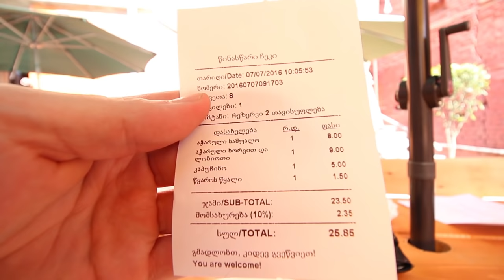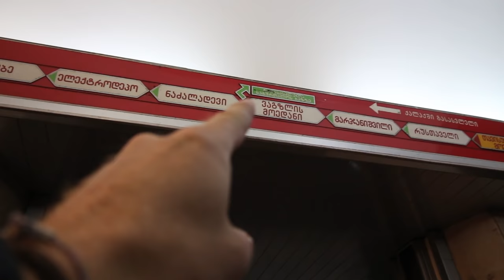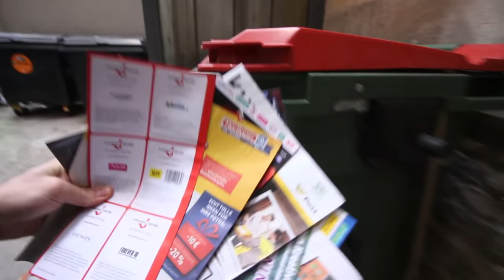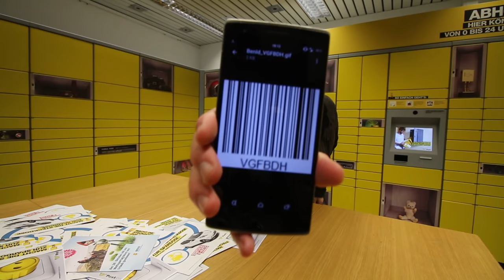Tiflis - Tbilisi City, Georgia. EVERYTHING is different! | Travelling Beard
We started in Vienna, Austria and really loved to get to know Georgian people, the capital Tbilisi and it's amazing architecture.

This is the first Video of our travel in Tiflis, Georgia, later to Kazbegi, Caucasus and later to Turkey. Some might say: Don't go to Georgia - but i say, do it, to be sure to understand Georgia!

In this video i tried to show the beauty of Tiflis 2016 but also the beauty of Vienna. In Tbilisi i used my drone a lot, so enjoy my drone footage of Tbilisi :-)

I loved the Georgian landscapes, Georgian panoramas, Georgian monuments and the history of Georgia.